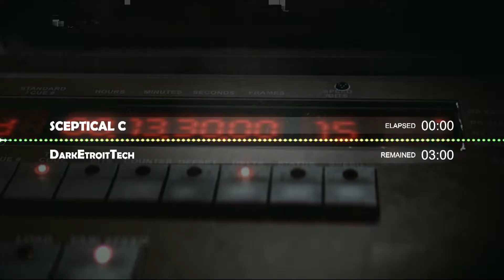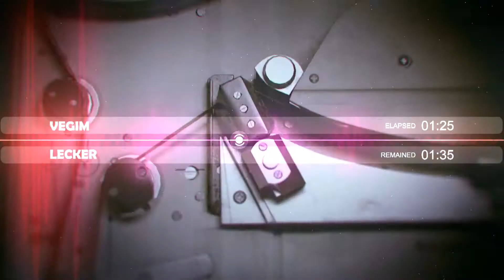Mekanism Records LTD007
Flex, Miniroom, Heska, Sceptical C, Sync Therapy, Sm Noise, Stevie Wilson, Vegim.